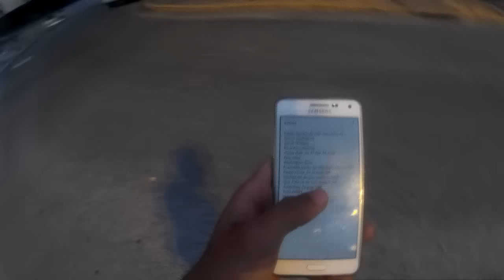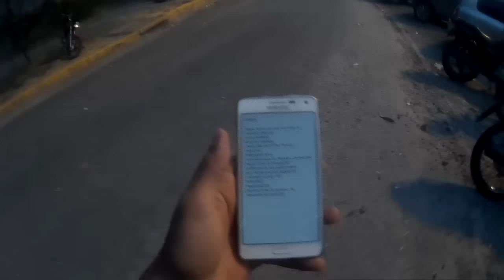Salves Prometidos - Final de Tarde de Domingo - Sidney MotoVlog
Faaaaaala galera blz ? se liga nos salves

Increva-se no canal Tamo junto sempre! valeu valeu!!!